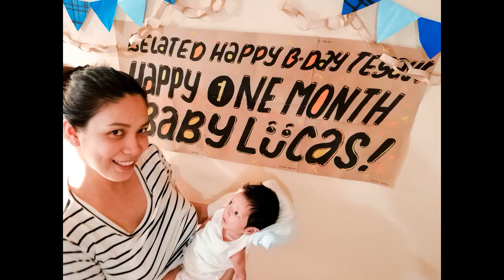Lucas Ages 0-12 months (Photo slideshow)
Our 1st Baby "Lucas" February 21, 2020
Watch me grow! :)

Credits to: Nichole Nordeman - Slow Down (music background)